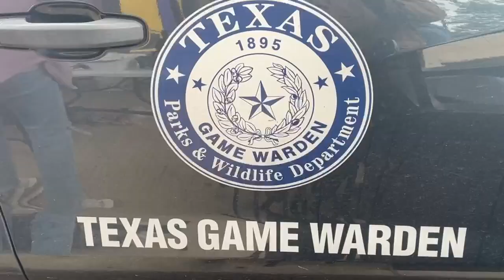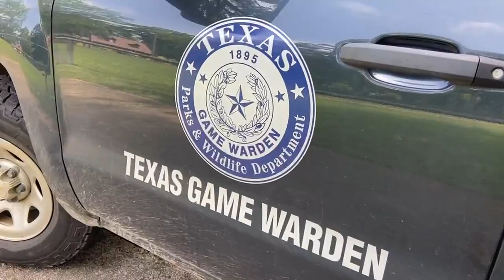WebXtra: East Texas game wardens stress importance of boating safety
Gregg County Game Warden Todd Long and Upshur County Game Warden Nathan Skeen talk about how everyone needs to observe water safety measures.